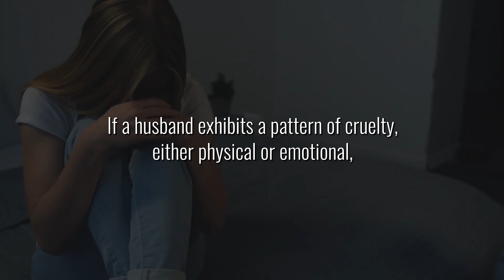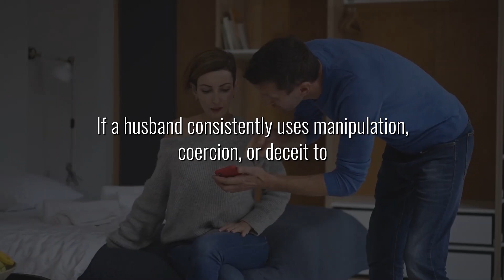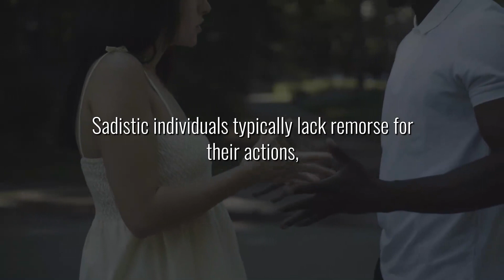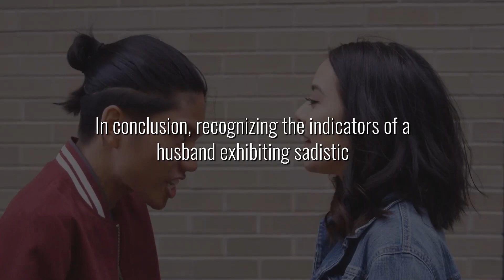Recognizing The Signs Of A Husband Exhibiting Sadistic Personality Traits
In any relationship, understanding and recognizing the traits of one's partner is crucial for fostering a healthy and supportive connection. However, when certain behaviors suggest a sadistic personality trait, it raises significant concerns about the well-being and safety of the relationship. In this video, we will explore the signs that may suggest a husband is exhibiting sadistic personality traits, shedding light on this complex and potentially harmful dynamic.